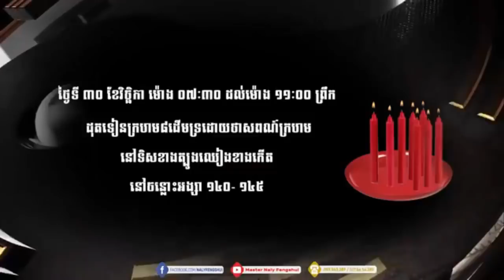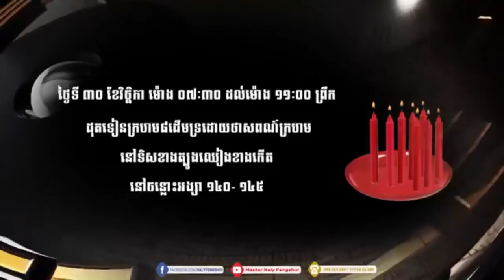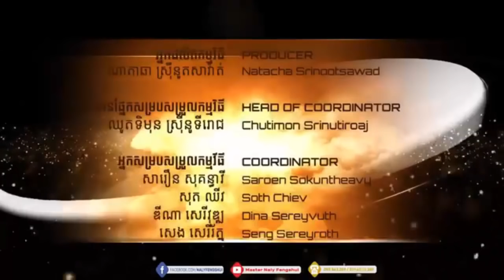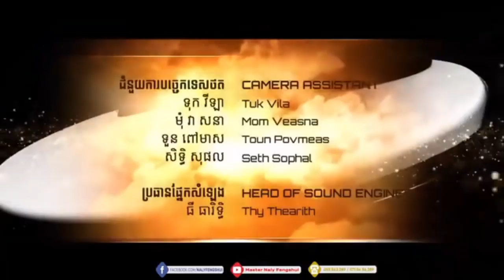តើផ្ទះដែលមានអ្នកស្លាប់តៃហោងអាចជះឥទ្ទិពលអ្វីខ្លះដល់ហុងស៊ុយផ្ទះនិងសមាជិកក្នុងគ្រួសារ Part 3